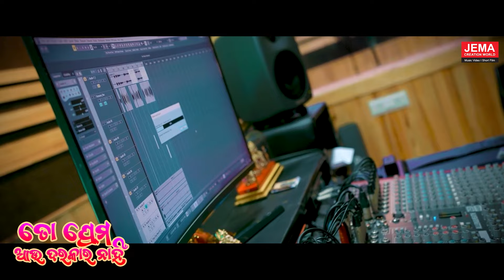To Prema Aau Darkar Nahi || Humane Sagar || Suresh Panda || Odia Sad Song || JEMA CREATION WORLD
♪ - Song : To Prema Aau Darkar Nahi

♪ - Singer  :  Humane Sagar

♪ - Lyrics : Arun Mantri

♪ - Music Director : Suresh Panda

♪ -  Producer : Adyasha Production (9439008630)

♪ - Voice Dob & Mixing : SR Studio

♪ - Special Thanks : Dillip Kumar Sahoo

Jema Creation World is one of the Odisha's leading  infotainment channel covering the latest Songs , Drama , Entertainment  and Spiritual matters.